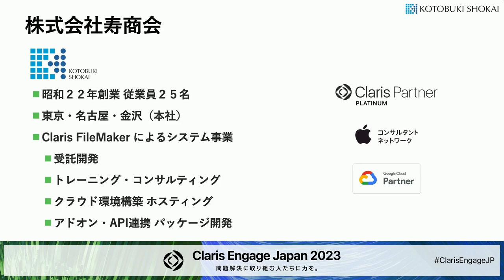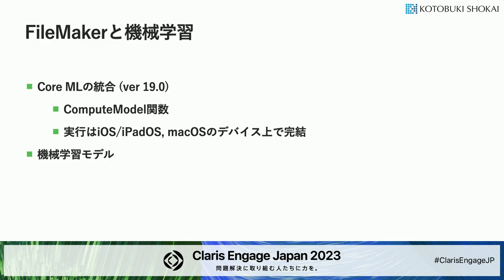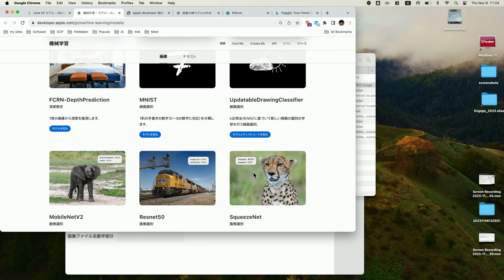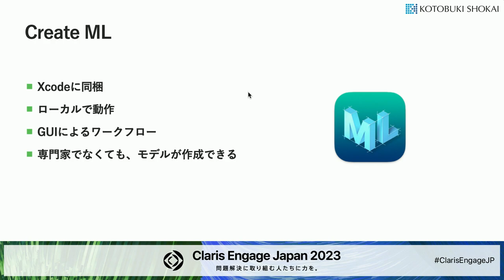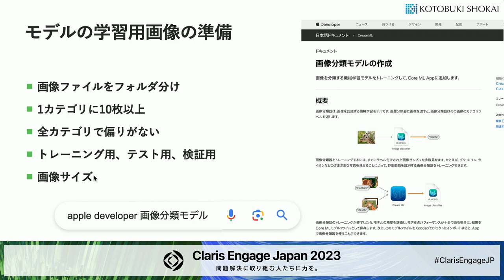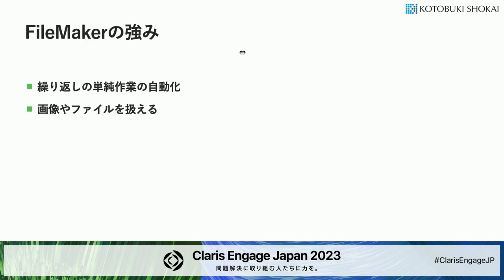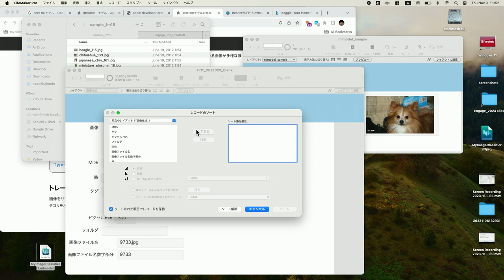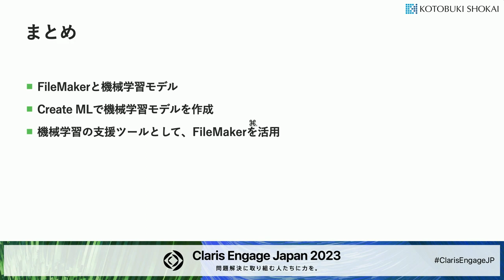Create MLとClaris FileMakerを活用した機械学習モデル構築と実装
株式会社寿商会　システム開発部　藤本 尚巳 氏

機械学習モデルの作成は一見複雑に見えますが、Create MLを用いれば簡単に画像分類モデルを構築できます。しかし、学習データの収集と管理は一苦労です。本セッションでは、Claris FileMakerを活用し、この煩雑な作業を効率化する方法を紹介します。学習データの管理からCreate MLでのモデル作成、そして Claris FileMakerでのCore MLモデル利用まで、一連のフローをスマートに実現する手法を解説します。これにより、Claris FileMakerが機械学習モデルの開発から利用までの各段階で有効に活用できることを理解いただけるでしょう。

セッションで学べること
・Create MLとは何か
・機械学習モデルの開発工程
・Claris FileMakerのスクリプトによるファイル操作

・機械学習やCreate MLに興味がある方
・Claris FileMakerによる画像ファイル操作関連の機能を知りたい方